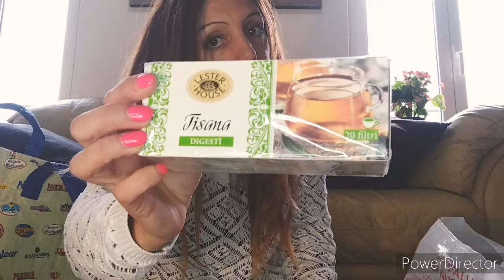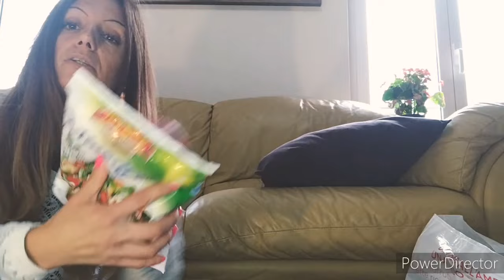COSA COMPRO DA EUROSPIN PER MANGIARE SANO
Ciao a tutti da Barby Mare, in questo video vi mostro la spesa settimanale che ho fatto da Eurospin, ho iniziato un regime alimentare sano perché se non ho un programma sano da seguire sgarro con cibi spazzatura. Mi ha fatto molto piacere condividere con voi la mia spesa sana.

SEGUITEMI ANCHE SU INSTAGRAM: barbymareyoutube